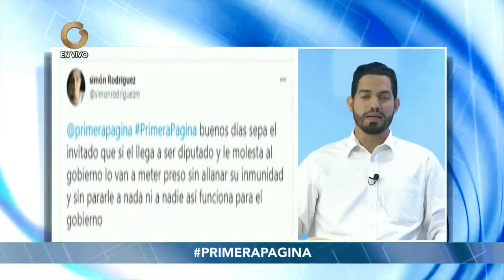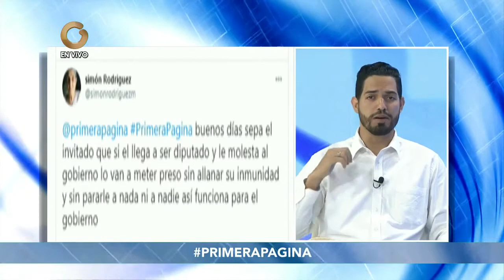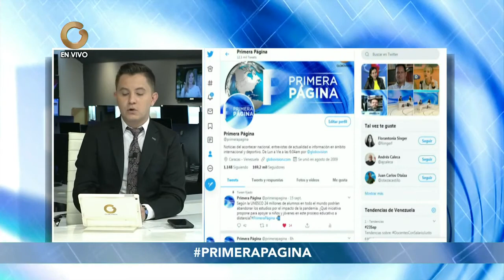Primera Página - Entrevista: José Manuel Muqueza